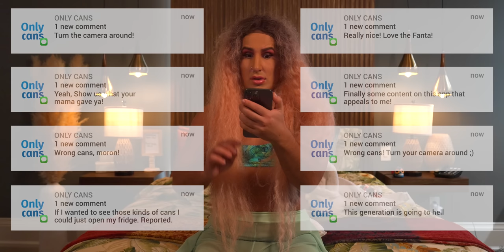I Got ARRESTED On My 18th Birthday!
It's my 18th birthday! I'm not longer a kid. It feels so nice to have all the freedom to do whatever I want. I had a birthday party at home but the real fun is my after party which is the party capital of Cancun, Mexico. Things get out of hand after I partied way to hard and ended up in jail in Mexico for 24 hours! luckily my best friend came to my rescue.